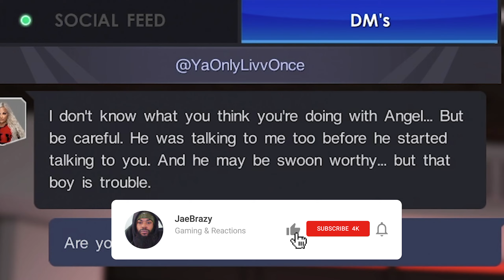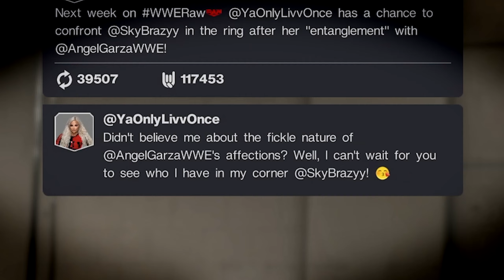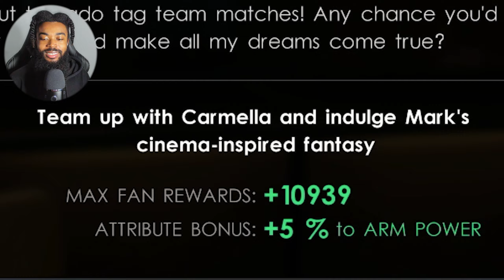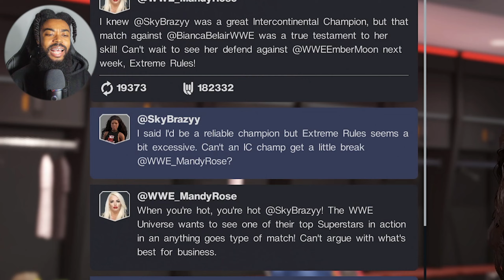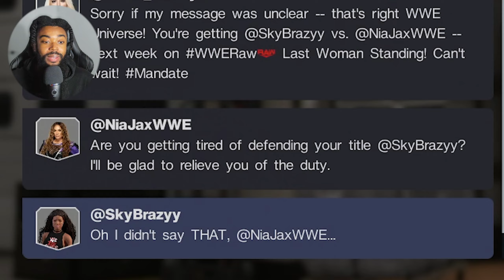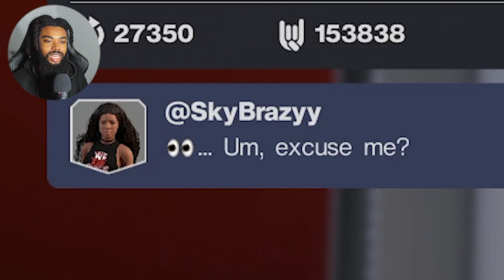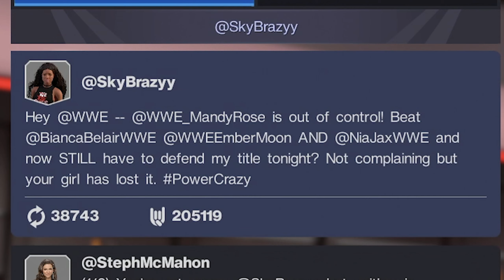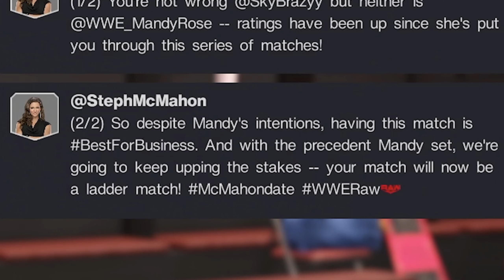WWE 2K22 MyRISE - Entanglement w/Liv Morgan & Angel Garza!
Entanglement w/Liv Morgan & Angel Garza!

WWE 2K22 is a 2022 professional wrestling sports video game developed by Visual Concepts and published by 2K. It is the twenty-second overall installment of the video game series based on WWE, the eighth game under the WWE 2K banner